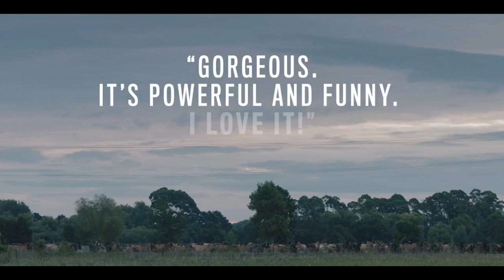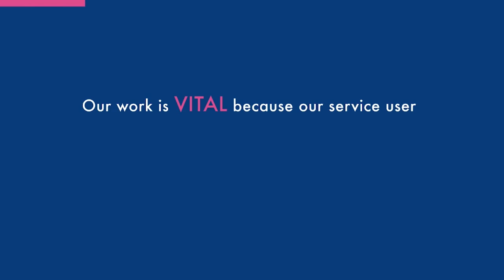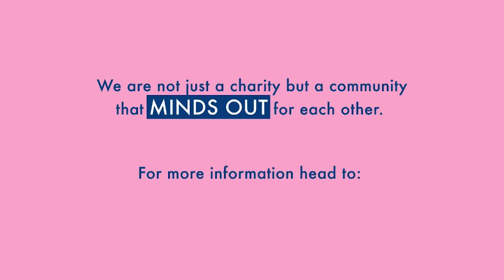CICADA: Q&A With Matt Fifer and Sheldon D. Brown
CICADA in cinemas & digital now.

Host Campbell X gets up close and personal with director/ co-writers and lead actors Matt Fifer & Sheldon D. Brown and the team behind CICADA. Psychotherapist Joel Simpson also sits on the panel offering a unique perspective to the raw and honest experiences that Fifer and Brown relive in the film.⁠

CICADA
In the sultry heat of a New York summer, Ben (Matt Fifer) drifts from one unfulfilling hook-up to the next with encounters barely making it to the next morning. When he picks up the handsome Sam (Sheldon D. Brown) a connection sparks between the two men that hints at something more than just another casual sexual liaison. As the intensity of their relationship grows, each begin to recognise the need to confront the scars of their past if they are to truly let the other person in.

Examining themes of sexuality, race and identity with grace and uncompromising honesty, CICADA is an affecting and resonant romantic drama.